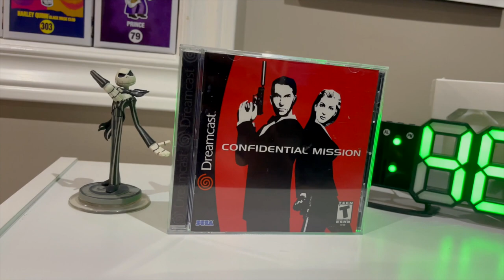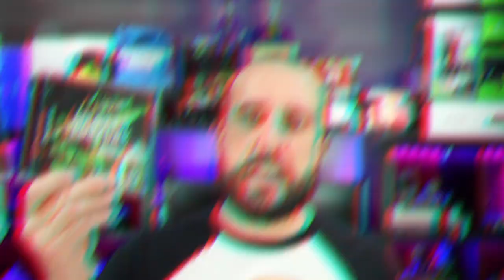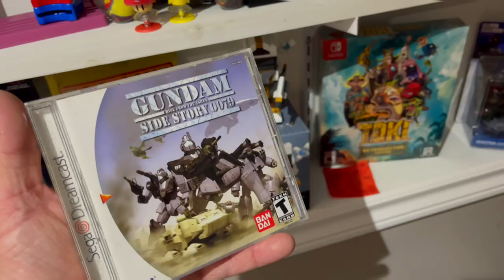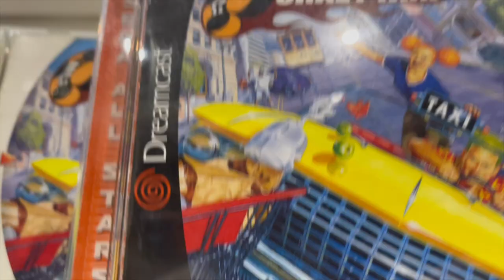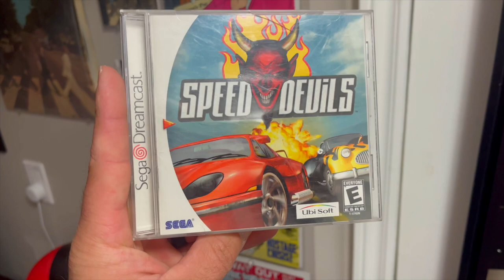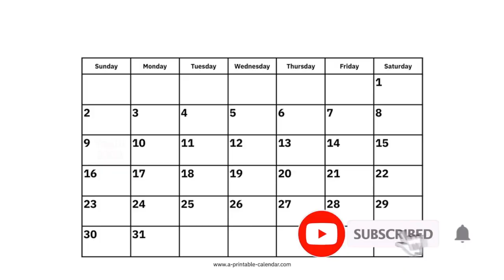New Game Stuff & Sega Dreamcast Ultimate Giveaway Info | The Retrollectors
New Game Stuff & Sega Dreamcast Ultimate Giveaway Info | The Retrollectors | The Sega Dreamcast library consists of 248 North American games NTSC (not including variants) and I’ve been on the hunt to complete its library for the past 6 years. Today we take a look at a few games that finally made it into my collection.
Sega Dreamcast games Worth money have really shot up as of late, So has retro video game collecting in 2022 as a hole. Lets take a look at some of the top dreamcast games of all time.

If you want some BEHIND the scenes stuff